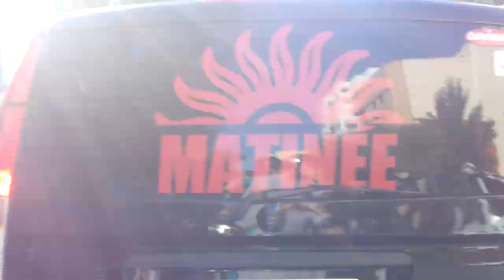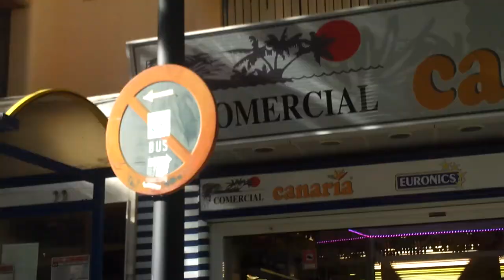Moped Danger Ibiza